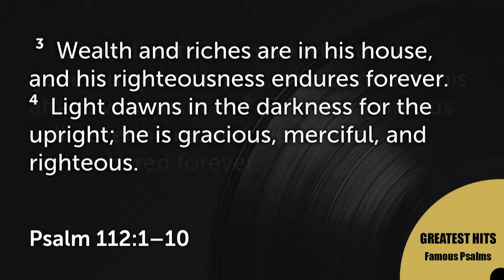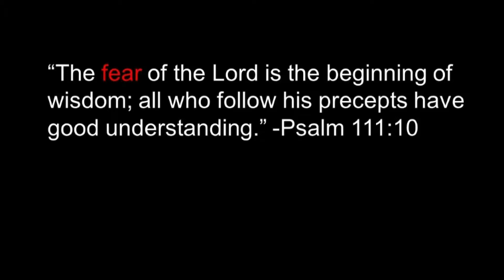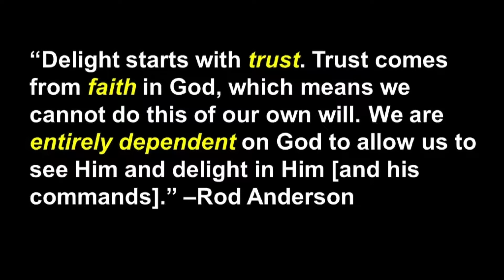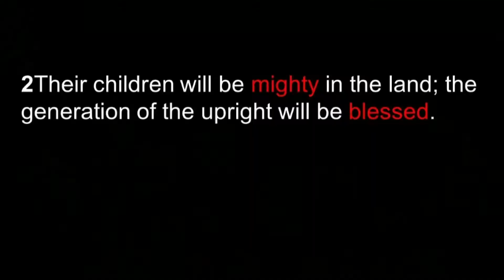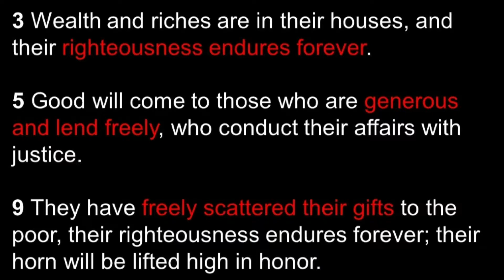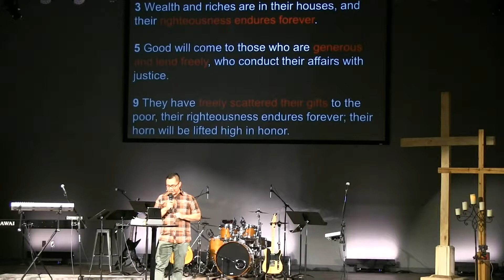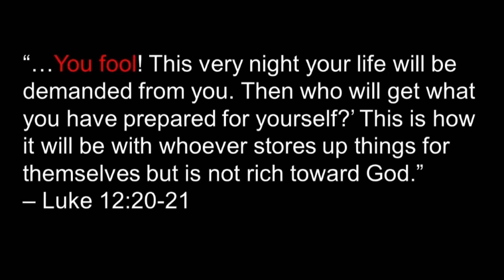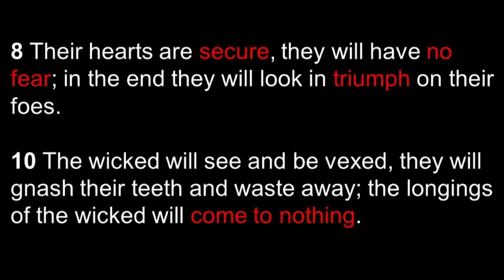Greatest Hits Famous Psalms Program 002 0